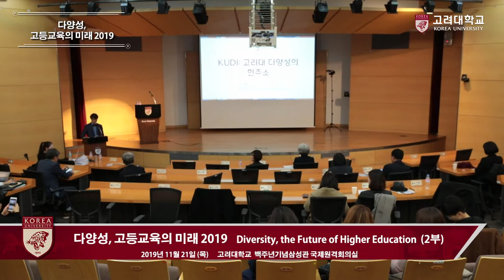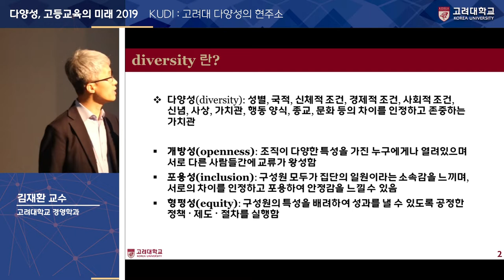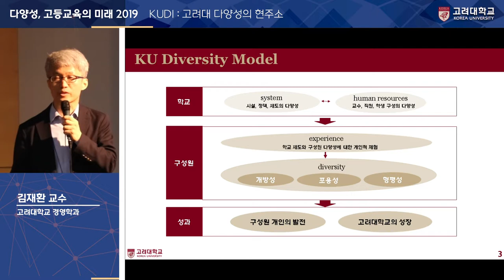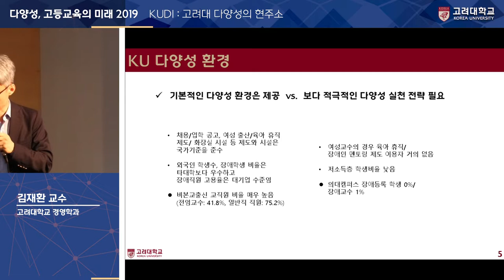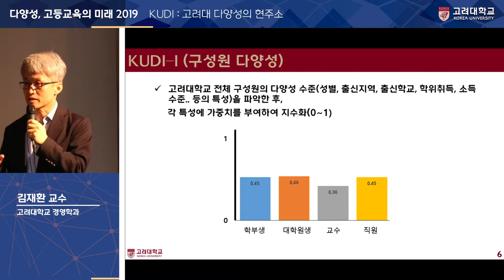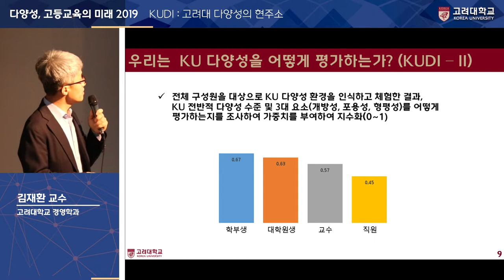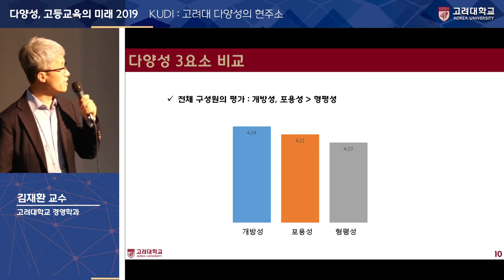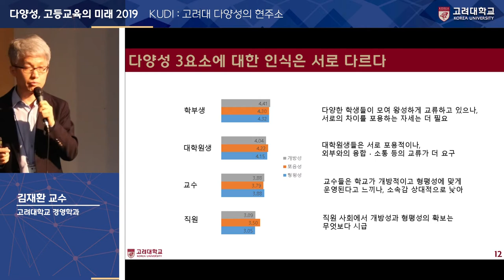[고려대학교 Korea University] 다양성, 고등교육의 미래 2019 (2부)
다양성, 고등교육의 미래 2019 (2부)

Diversity, the Future of higher Education

주관 : 고려대학교 다양성 위원회

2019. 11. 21